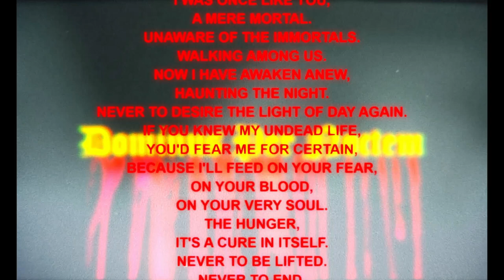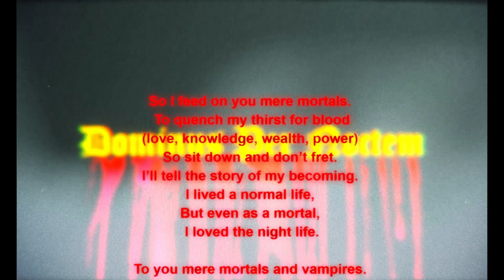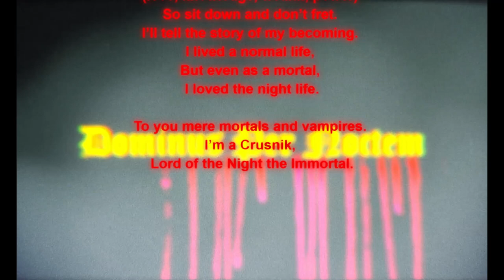Razor Sharp - Drop (Official Film)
𝕽𝖆𝖟𝖔𝖗 𝕾𝖍𝖆𝖗𝖕 - 𝕯𝖗𝖔𝖕 𝖕𝖗𝖔𝖉𝖚𝖈𝖊𝖉 𝖇𝖞 𝕲-𝖂𝖎𝖑𝖑𝖞
Razor Sharp Drop

Lyrics to the song are below

(Verse 1)

Shorty flex wit 2 holes in her neck
All the pretty hoes know Gillette
Razor Sharp
She cut a check because know ima flex
Shabba Ranks swag on money in the bank
White girls huffing on a tank
Please stop hating on me
Cause I am what you ain’t
Guess who stepped in the paint
Joel Embiid smoking on gank
Captain jack sparrow got her walking my plank
Ain’t on the wave it’s a fuck you
You bad wit the brain ima cuff you
Bad wit the brain ima cut you
Off like a limb then touch you

(Hook)
Pop a lil e and drop
Momma go lean and drop
Party go mean and drop
Fean like I need a drop
Do I really need a drop
No I got the lean and drop

(Verse 2)
Stuntin must come with a title cause eve hopped on my wave that’s a tidal
Eve ate the last apple im title
So that must mean I don’t have a rival
I’m the truth put my hand on the bible
I will not loose to a hater I’m Michael
Fly as a angel and idol American made for survival I got the rifle
Taking shots til I’m on one
Rob a nigga wit his own gun kill his girl call it grant theft
Cause when I drive then she gone cum
Fangs out sippin summum like it’s someone til I’m done done
Vlad drac in all black the shine I got make the sun run